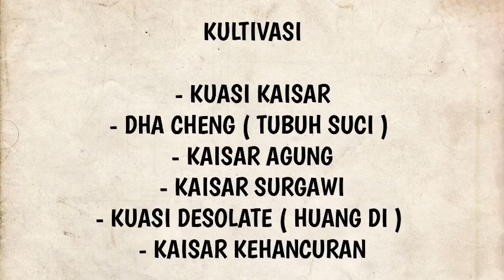Xianwu dizhun SEASON 25 eps 37 | P3RT4RUNG4N TINGKAT YANG TERTINGGI